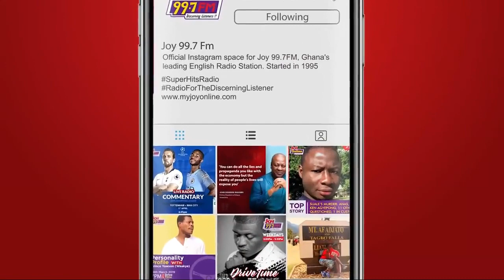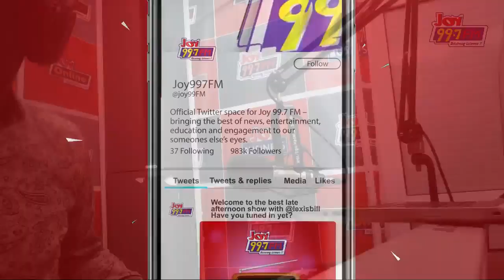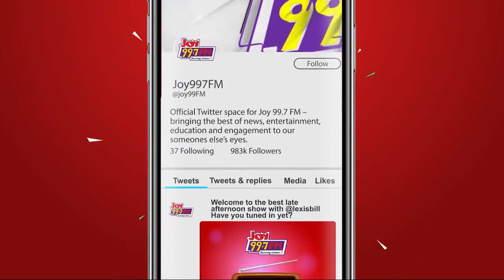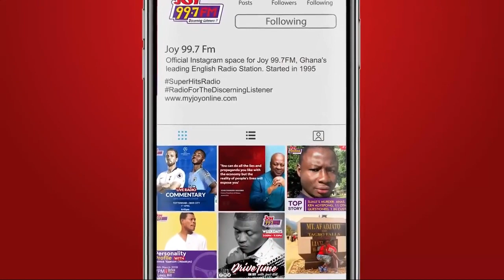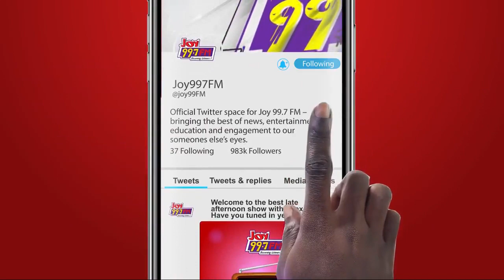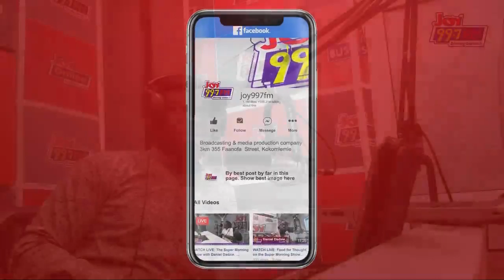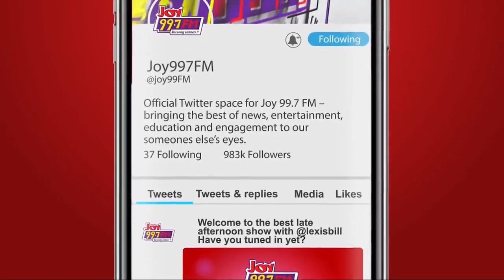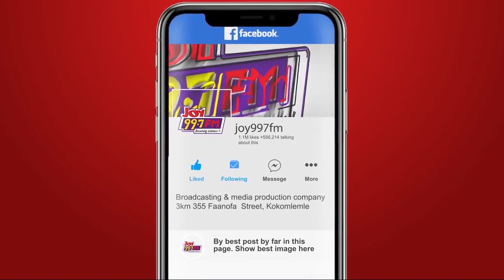Our Guest on the JoysportsLink is Laryea Kingston (Ex Ghana International)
Welcome to the JoysportsLink with Nathaniel Attoh